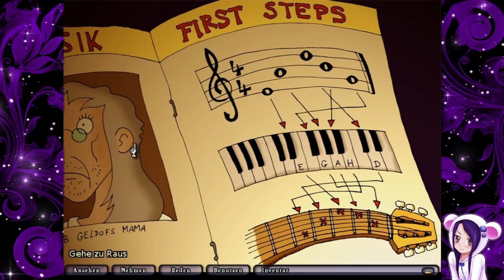Edna bricht aus #16: Die Wahrheit - FINALE - Let's Play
~Über den Part:
Wir treffen in der Kirche auf den Pastor. Dieser erkennt uns und will uns gerade von damals erzählen, als plötzlich jemand auf der Orgel spielt. Der Pastor sieht nach und bittet uns, in seinem Raum auf ihn zu warten. Während er weg ist, schauen wir uns genau um und nehmen ein paar Dinge mit, die wir sicher gut gebrauchen können. Als er dann immer noch nicht zurück ist, suchen wir nach ihm. Wir stoßen nach kurzer Zeit auch auf seine Leiche, die am Glockenseil hängt. Neben ihm der Schlüsselmeister... Der uns die Schuld gibt. Wir treffen Vorkehrungen, um irgendwie raus zu kommen und basteln ein wenig an der Orgel herum, um dann mit dem zuvor umgestellten Gitarrenverstärker eine Rückkopplung zu verursachen. Der Schlüsselmeister setzt sich die Kopfhörer auf, um dem Lärm zu entgehen und das ist unsere Chance... Wir können uns befreien und begeben uns zum Haus unserer Kindheit... und decken die Wahrheit auf.

Über "Edna bricht aus":
In Daedalic's Point-and-Click-Adventure "Edna bricht aus" müssen wir der jungen Edna und ihrem Plüschhasen Harvey helfen, aus der Irrenanstalt von Doktor Marcel auszubrechen. Nebenbei erforschen wir noch Stück für Stück Ednas Vergangenheit und wieso sie eigentlich in der Irrenanstalt sitzt. Ob wir es rausschaffen?

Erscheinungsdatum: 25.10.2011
Plattform: PC
Genre: Adventure
Developer: Daedalic Entertainment
Publisher: Daedalic Entertainment